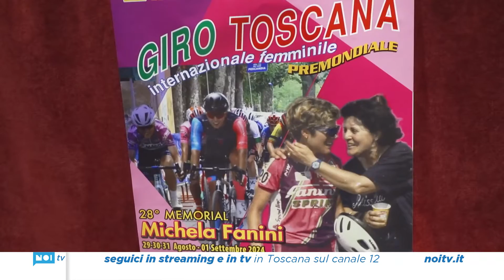Tutto pronto per il 28esimo Giro di Toscana Femminile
Presentazione ufficiale a Quarrata per l'edizione 2024 della corsa ciclistica internazionale organizzata da Brunello Fanini e il suo Team. Presenti alla quattro giorni anche Francesco Mosere e Mara Mosole
NoiTv